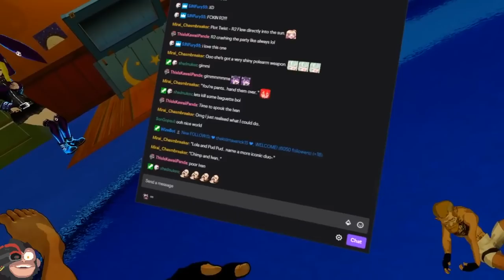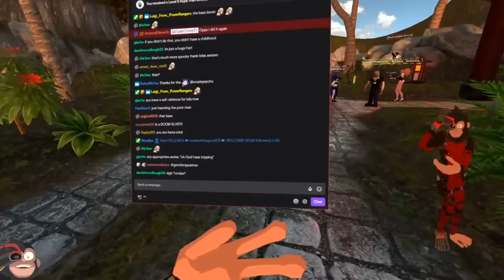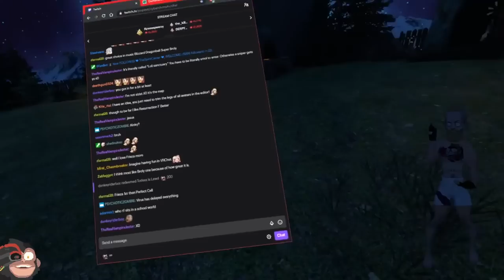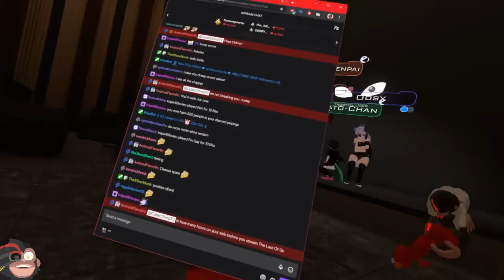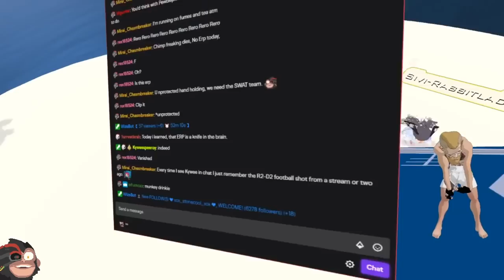Gimme Your Belt | VRChat (Funny Moments)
Crazy Conor McGregor wants more belts